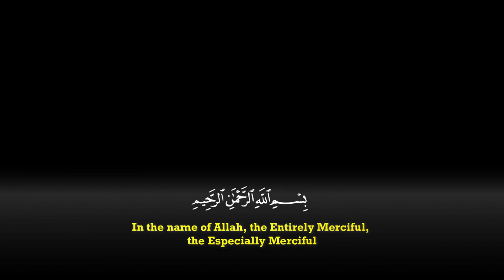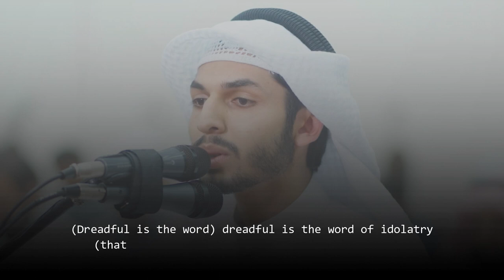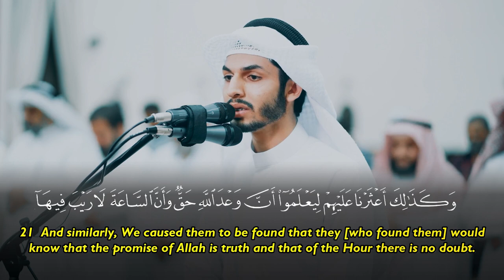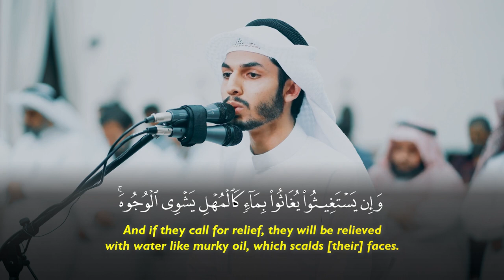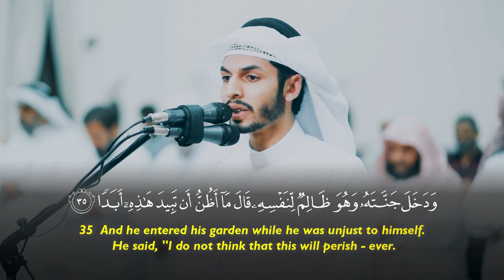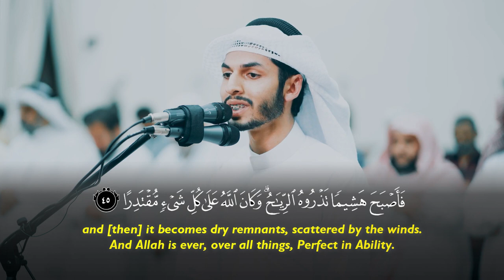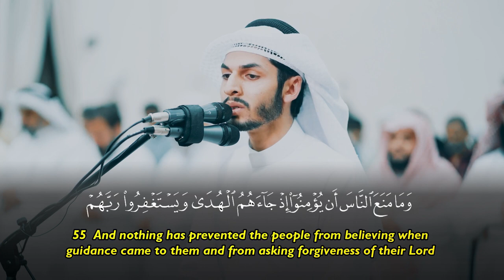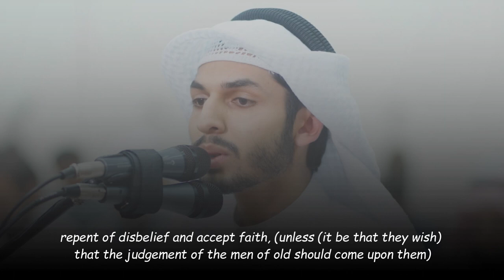Surah Al Kahf (1-62) - Hassan Muhammad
Recitation & Tafseer سورة الكهف حسان محمد